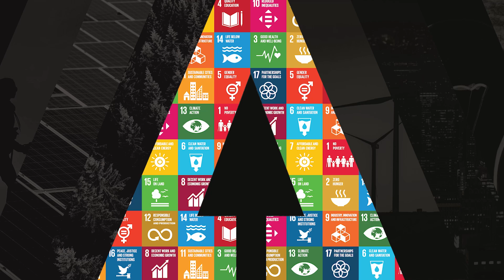AI x space: Can we monitor a microscopic organism from space?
Can we monitor with high accuracy a microscopic organism floating in water bodies not visible to the naked eye – all the way from space? The answer is yes – with the power of AI! Phytoplankton is a microscopic aquatic organism that produces over 50% of the Earth’s oxygen and maintains aquatic food webs – directly impacting 4 of the 17 UN SDGs. In February 2024, a NASA satellite (PACE satellite) was launched into orbit specifically to help monitor phytoplankton – among other goals. Harvard data science students collaborated with NASA to understand the potential implications of this new satellite data, such as: What color wavelength is the best predictor of phytoplankton? No, it is NOT green.

Join to learn about the newest AI x Space technology, see phytoplankton samples from nearby Lake Geneva, and even TASTE phytoplankton!

Speakers:
Ronan Fonseca
Data science Master’s Student
Harvard University

Emily Mocek
Harvard University

Vivien Kocsis
Harvard University

Demos:
AI x Space
Unveiling phytoplankton secrets with AI
Harvard x NASA